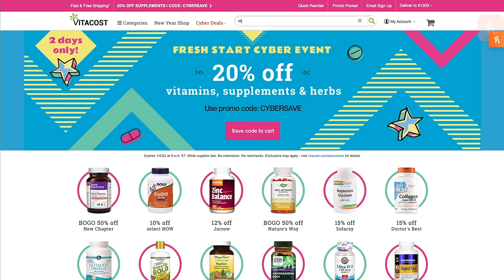TRAIN LIKE A SUPERHERO - GET BIG SHOULDERS & QUADS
About Simeon Panda:

Simeon Panda is one of the most influential fitness professionals in the world. He is a fitness entrepreneur who is featured on Forbes as one of the worlds top ten influencers for fitness. Simeon has immense popularity not just because of his amazing physique, but for his character and high standards in representing the sports fitness industry.

With a social media following in excess of 18 million, he is respected for many reasons amongst his fans and followers worldwide, not least because of his highly positive and motivational approach to everything he does.